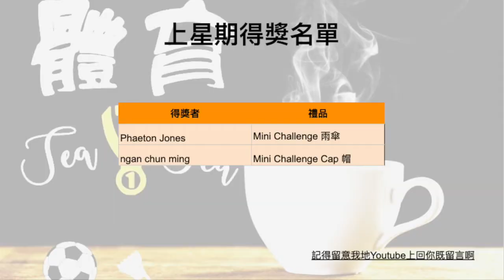[李德能] - 媒體界的長江後浪推前浪？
本節目內嘉賓的言論純屬個人意見，並不代表本台立場

**有興趣贏取禮品的訂戶透過以下方式**
1. 影片下留意，話比我地聽你地最喜愛既嘉賓
2.

李德能 曾就讀旅港開平商會學校及旅港開平商會中學，後就讀香港浸會大學傳理系。

1984年加入香港電台，起初加入廣播劇組擔任編劇與演員。比如1989年出任廣播劇編劇，改編於梨華小說《傅家的兒女們》，更擔任男主角； 1984年中被委派協助製作八四年奧運會節目，自此與體育節目結下不解之緣，其後主持體育節目：「活力五線譜」、「體育雜誌」、「體壇快訊」等。1986年加入足球評述員行列。

在香港電台任足球評述員多年，主力拍擋有 何鑑江、何靜江，並於 亞洲電視 擔任世界盃評述員，後來又曾在無綫電視任足球評述員。

近年則在香港有線電視評述足球，並以評述意甲為主，亦間中客串評述德甲。又擔任足球節目如世界盃啟示錄的主持人，並定期於《香港蘋果日報》及《香港經濟日報》撰寫足球文章。

2008年，李德能為香港有線電視主持奧運節目《德能O SHOW》，並推出奧運有關書籍《金牌背後》。

[ 李德能專訪 Part 6]

特別鳴謝：
- King Monkey Town (場地）